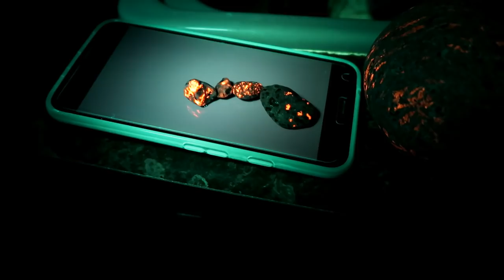We Found Glowing Rocks | Yooperlites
It's time to go camping again!  This time though, we have an extra goal.  We are going rock hunting for the newly discovered Yooperlites or Yooper Lights as some are calling it.  Yooperlites are Syenite rocks that have flourescent Sodalite in them.  Using long wave uv lights, or other black light flashlights, you can find them on the beaches of Lake Superior!

Travel Water Dish
LED Collars